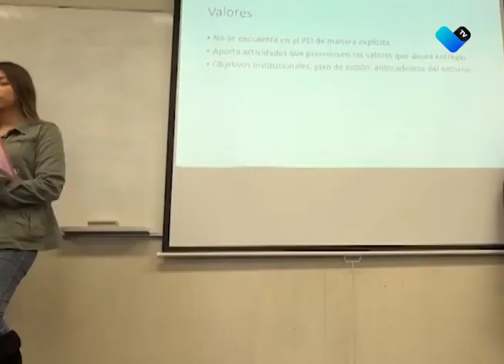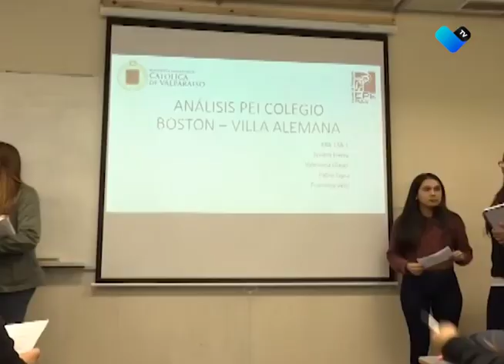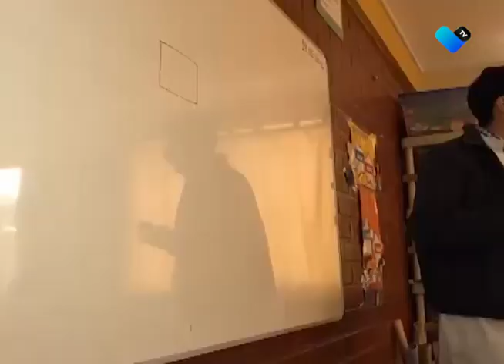Suben sueldo a maestros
Autorizan incremento salarial para maestros del 3.60%, además de un 3% adicional para aquellos que ganen menos de 10 mil pesos.